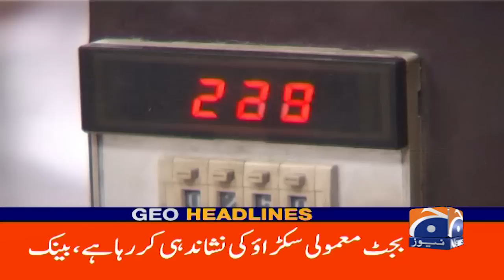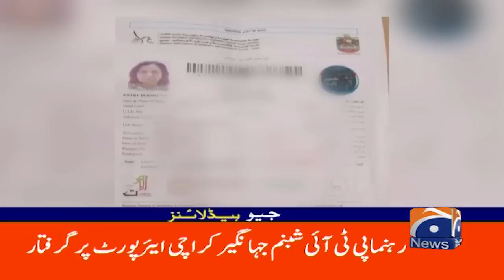Geo News Headlines 3 AM | cyclone Biparjoy affect Karachi's weather? | 13th June 2023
GeoHeadlines Today 3 AM | 13th June 2023